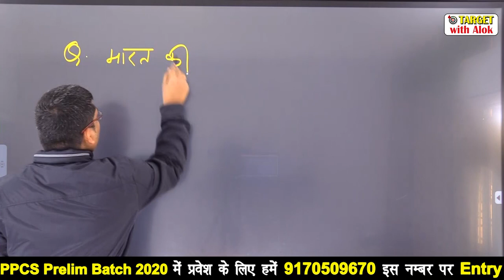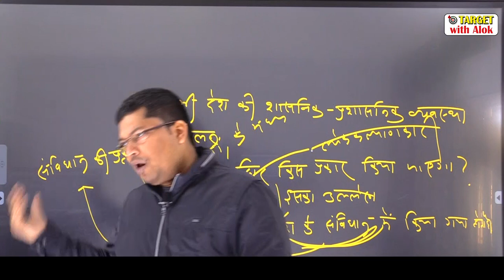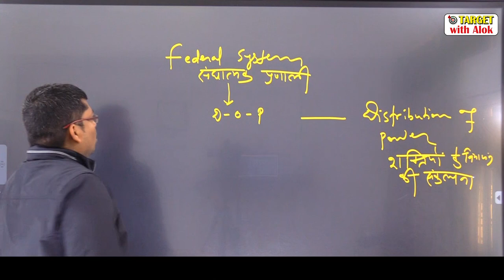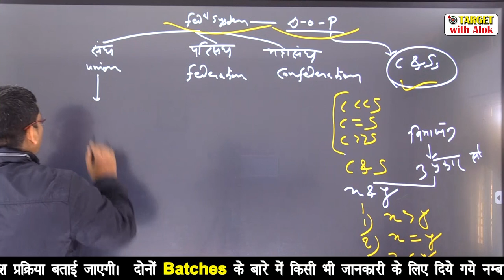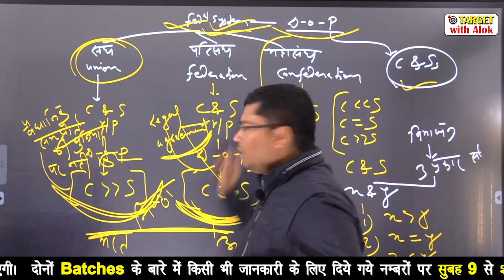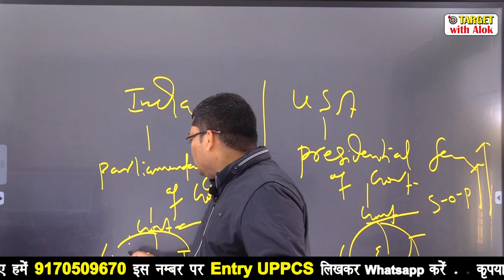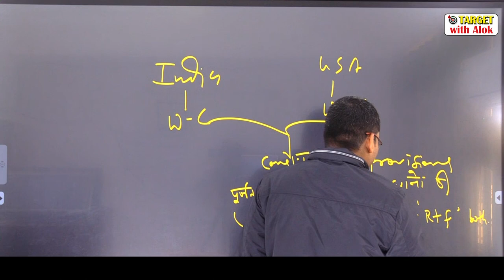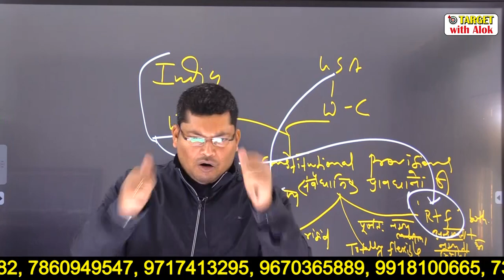UPPCS Batch -2020 || संघवाद | How to write answer in Mains Exam| Sanjay thakur